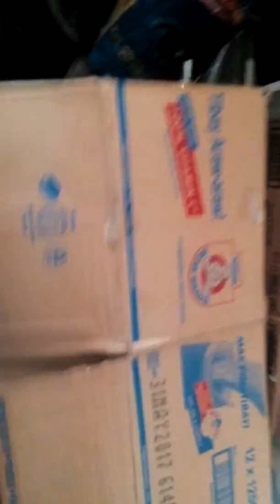My tinker motor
Lopez 24 /7 store